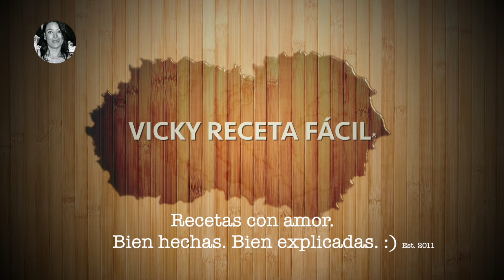Galletas de Lechera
Prepara unas exquisitas Galletas de Lechera para consentir a mamá en el DíaDeLasMadres! 😋🤤😋 Muchas felicidades para todas!! 🤗❤️🤗❤️🤗❤️ QuédateEnCasa y cocina Conmigo Galletas de Lechera . 😋🤤😋😋🤤😋❤️ Por favor, cuídense mucho! 🤗❤️ VIDEO NUEVO! 😊😊 Inclúyelas en tu negocio!!! 💵💵💵 Serán todo un ÉXITO!!! 🤑🤑🤑$$$$$ Muchas gracias por sus bonitos comentarios! 😘🤗😊🙏 RECETAS DE POSTRES, PANES, GELATINAS Y PASTELES NUEVOS VIDEOS CADA SEMANA Incluye links de más recetas al final del video, en las tarjetas interactivas o en la descripción!! :) Aprende a preparar las más ricas recetas a mi estilo.